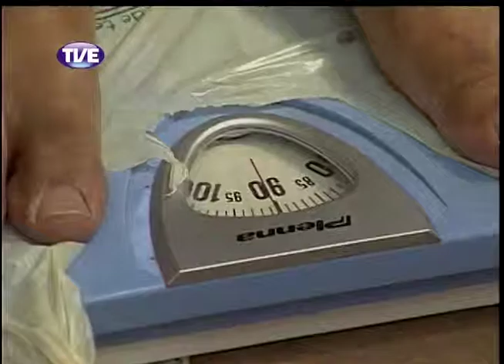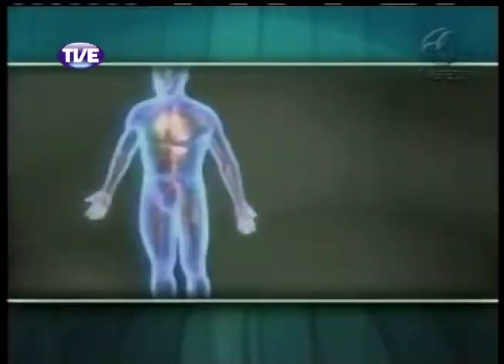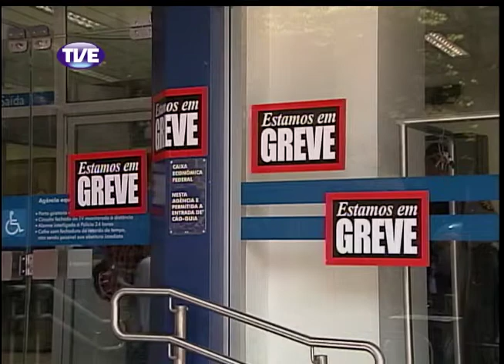Jornal da TVE 2 Edição 19/09/2013